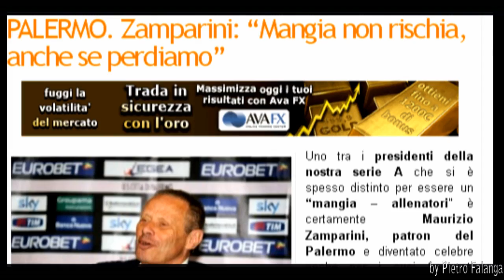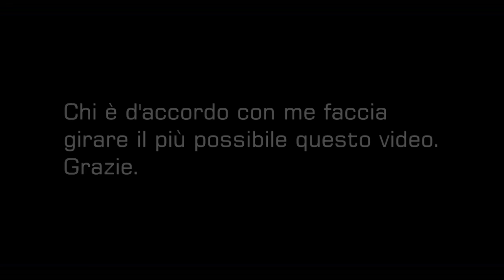L'era di Zamparini, da Glerean a... Mangia: BASTA... by Pietro Falanga